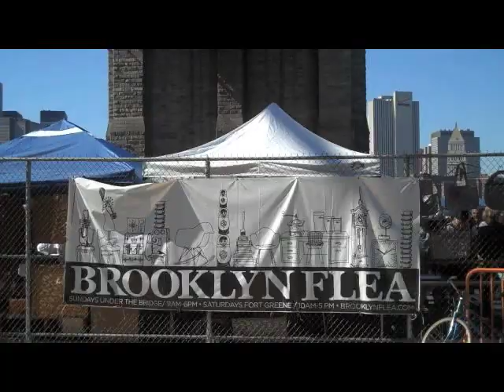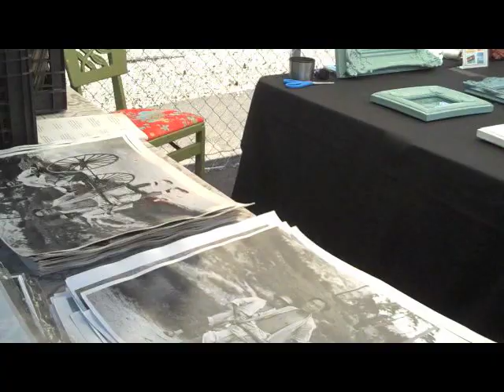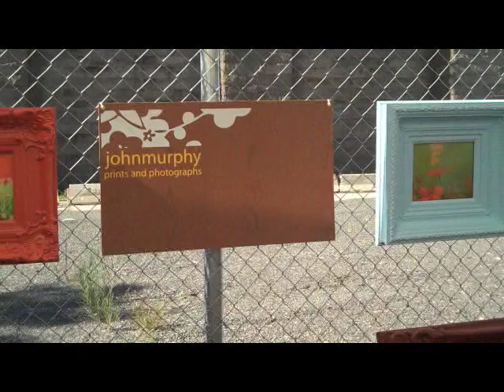The Daily Alison (Ep 102, The Brooklyn Flea)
The Daily Alison is a daily comedy show hosted by writer/comedian Alison Rosen who chats about her day and then interviews her (sometimes famous) friends and family on speaker phone. Sometimes there's a quiz (The Alison Rosen Getting To Know You Getting To Know Me Quiz). Other times it's just probing discourse as usual. alisonrosen.com. thedailyalison.com